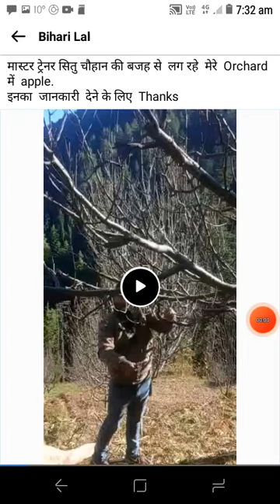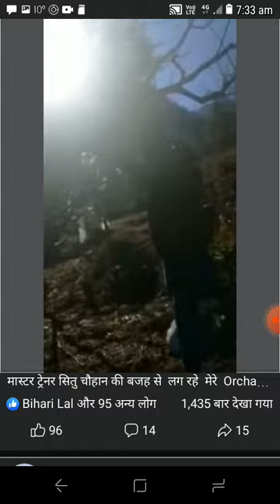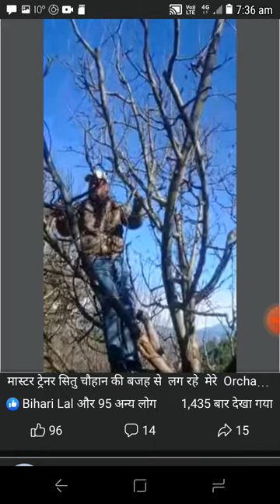M r Situ chauhan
पेड मे टहनियों का झाड़ इस तरह कम करे बागवान ताकी धुप की पूरी रोशनी पेड के हर बीमे और टहनी पर पडे